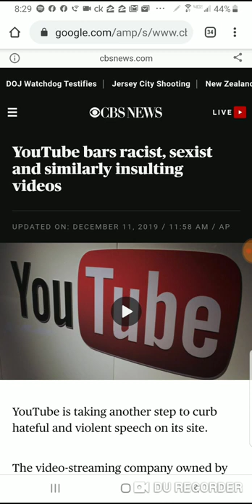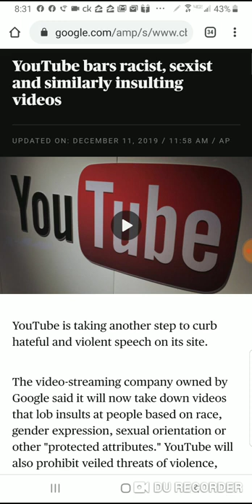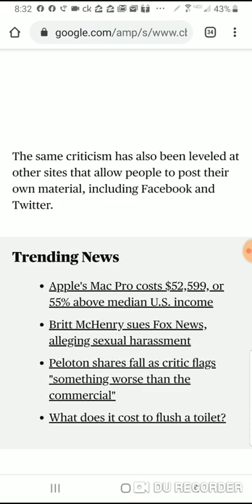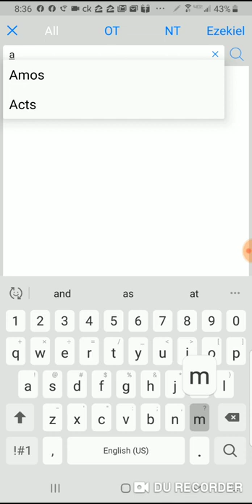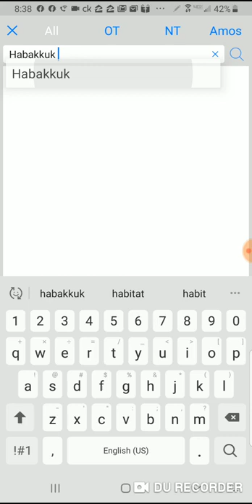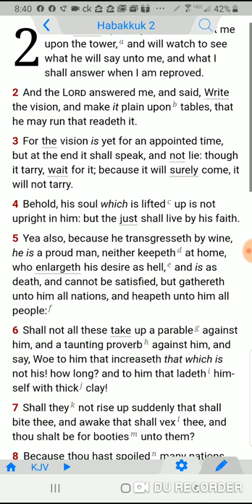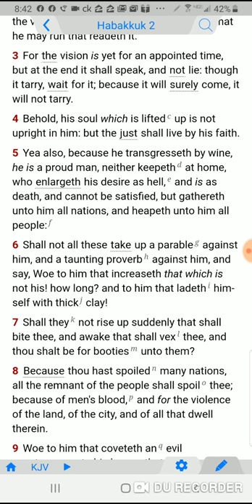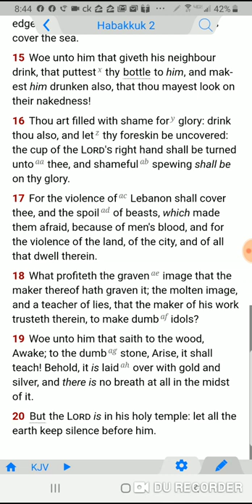YouTube Begins To Ban Hate Speech Videos { GMSPutontheElect }